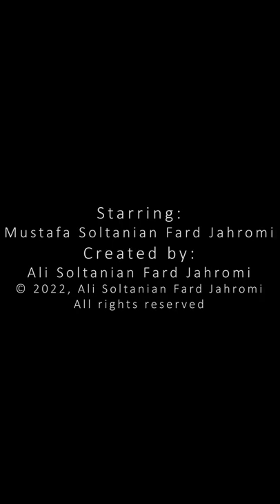My Little Bro is Boombastic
Starring: Mustafa Soltanian Fard Jahromi
Created by: Ali Soltanian Fard Jahromi